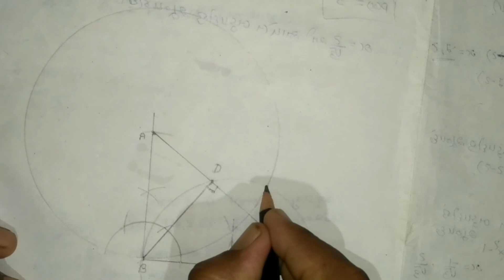Std-10 maths chapter-11, rachana!!! ધોરણ-10 પ્રકરણ-11, રચના!! (ભાગ -10) સ્વાધ્યાય-11.2 , રચના-6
Std-10
chapter-11
part-10
swadhyay-11.2
rachana-6
Nakum mansukh